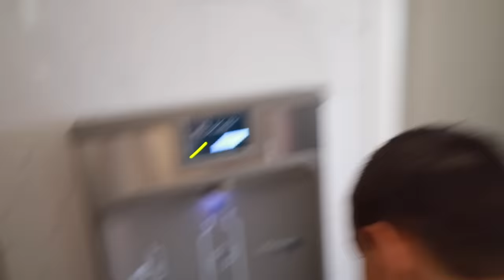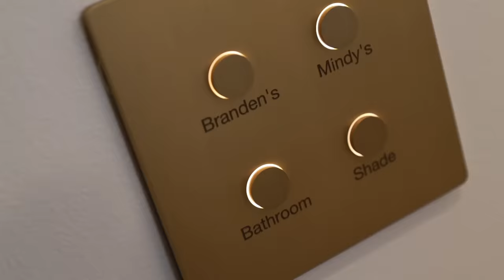MOVING DAY | MOVING INTO OUR DREAM HOME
It's MOVING DAY! After the insane reveal of our fully furnished and decorated dream home it's now time to move into our dream house!

Mailing Address:
84062